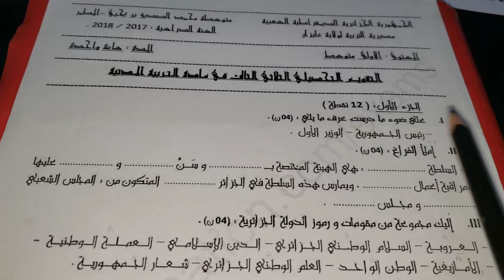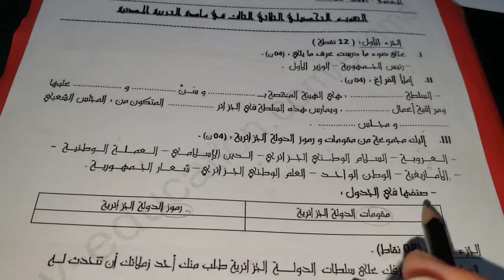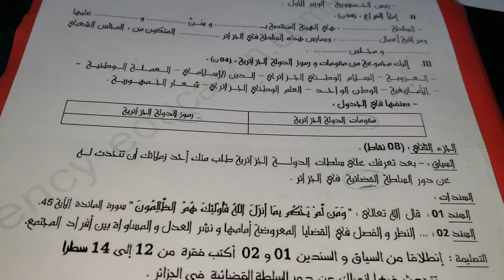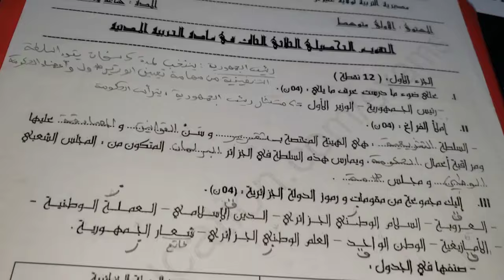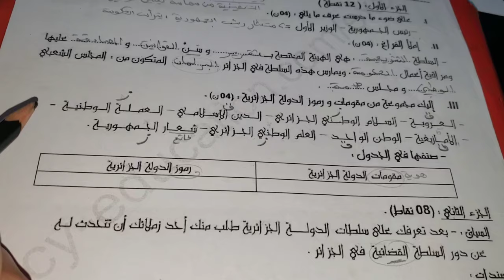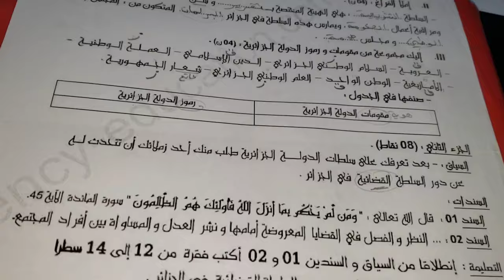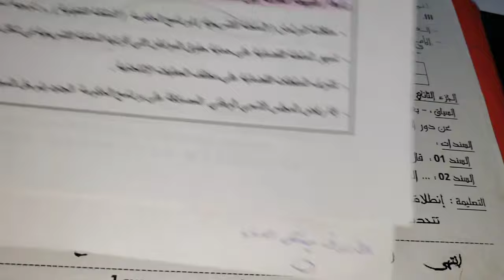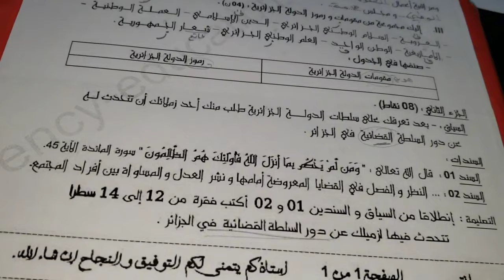نموذج2 رائع لفرض التربية المدنية فصل3 سنة1متوسط👌شاهده و تحصل على 20/20 بالوضعية الادماجية